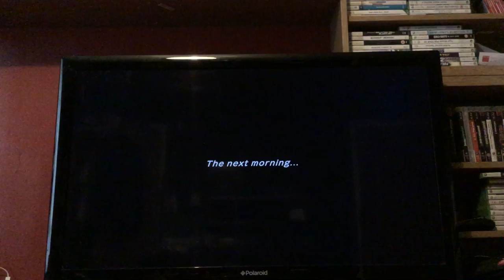Let's Play Pokémon Mystery Dungeon Rescue Team DX: Episode 10: Shiftry Rescue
We head to rescue a Leafy Tengu!